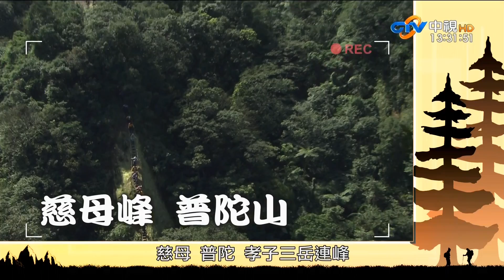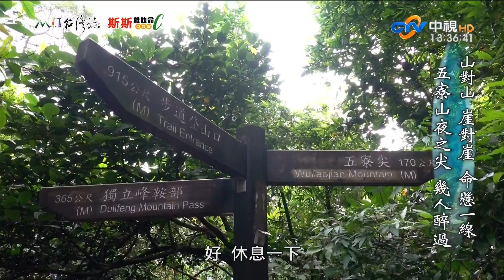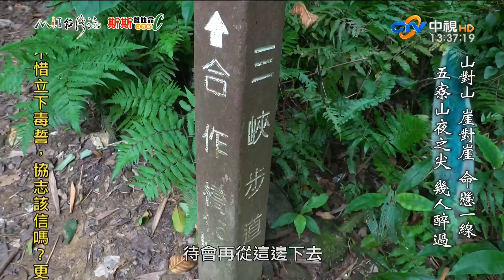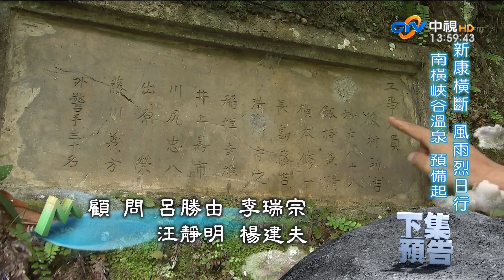20190707【881】MIT台灣誌 山對山 崖對崖 命懸一線 五寮山夜之尖 幾人醉過